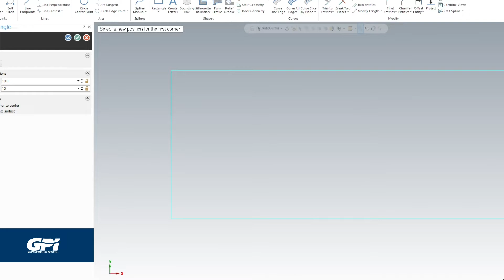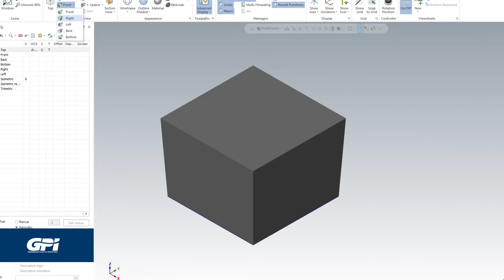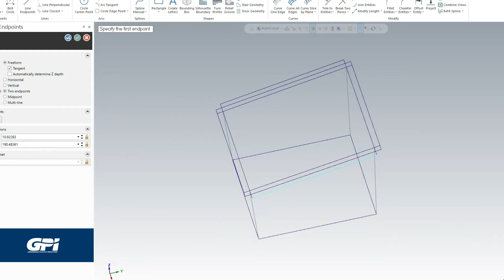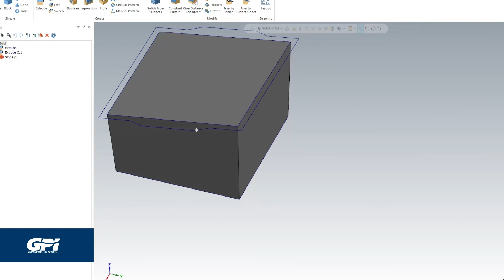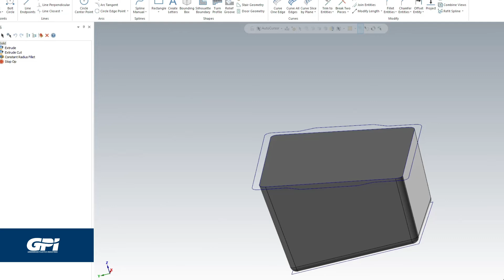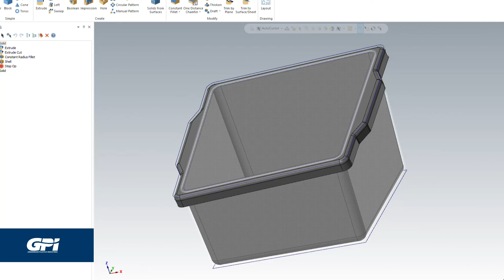Vacuum Forming Design Guidelines | Greenwood Plastics Industries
Vacuum Forming Design Guidelines I Greenwood Plastics Industries